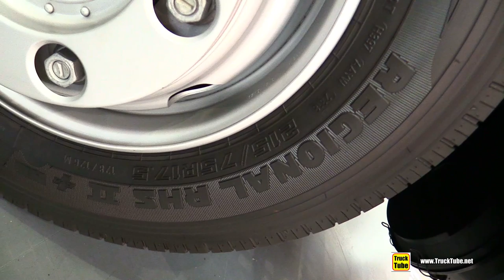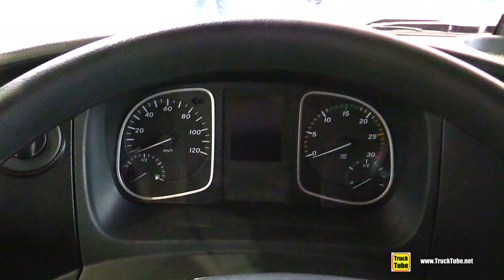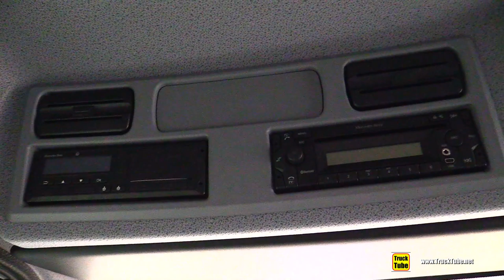2020 Mercedes Atego 818L Delivery Truck - Exterior Interior Walkaround